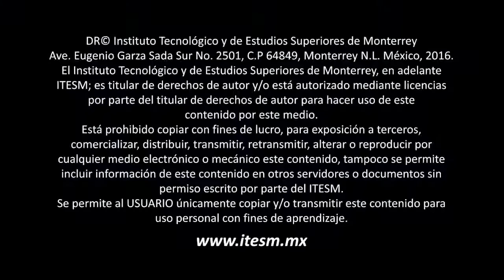Conversación sobre la correspondencia entre Alfonso Reyes y Alfonso Junco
Vídeo. Cátedra Alfonso Reyes. Instituto Tecnológico de Monterrey. Monterrey. México. Biblioteca Virtual Miguel de Cervantes. Biblioteca Virtual de las Letras Mexicanas. Alfonso Reyes. Alfonso Junco.